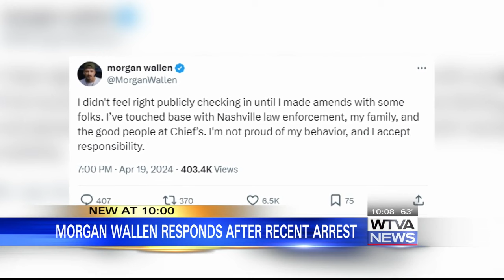Morgan Wallen apologizes ahead of Oxford concert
The country singer is taking responsibility for his recent actions in Nashville, Tennessee.